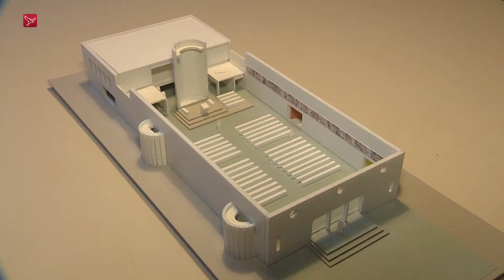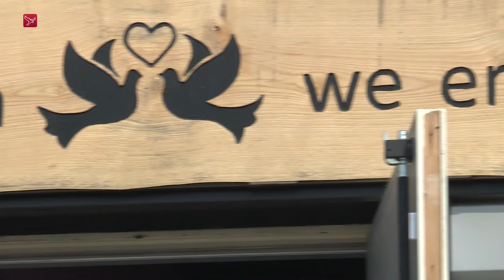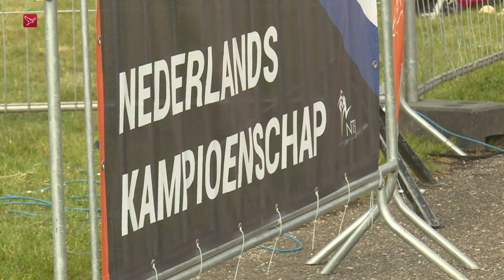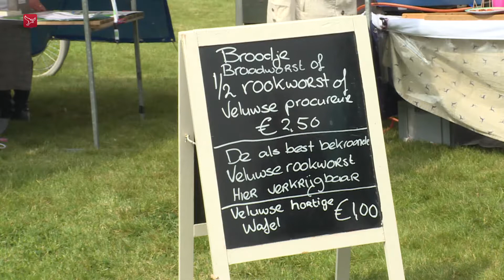Dit is Flevoland van zondag 19 mei 2019